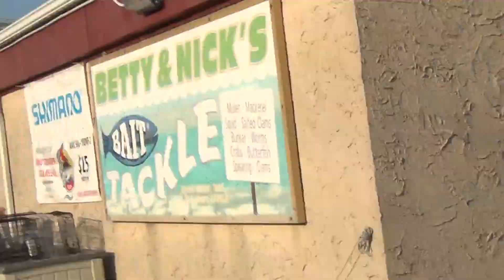8 10 14 Weather Conditions